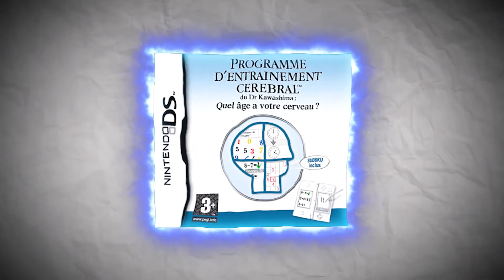Les NINTENDO DS les PLUS RARES du monde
Illustrations (chibis, logo et bannière) réalisés par Kytsoue